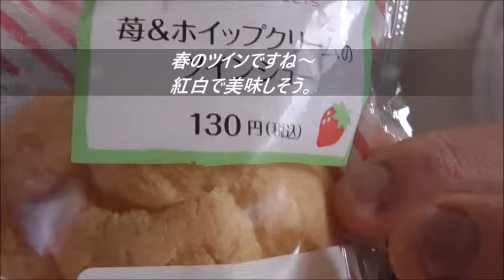Lawson 苺とホイップクリームのツインシューを食べてみた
Lawson　苺とホイップクリームのツインシューを食べてみました。
春の赤と白が混ざると・・・